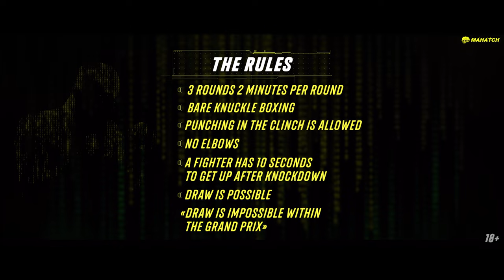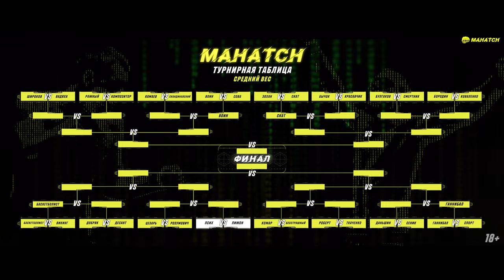Пижон vs. Псих, Викинг vs. Баскетболист, Мансур vs. Адам Израил. Бои на кулаках / Махач S5E05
Переходи по ссылке, регистрируйся и получи приветственный бонус +100% к первому депозиту. Ссылка в закрепленном комментарии под видео.

ПОДДЕРЖИ БОЙЦОВ:
1-я пара бойцов:

Адам Израил - нет

ТАЙМ КОДЫ:
00:00 Го!
00:39 1й бой Колот Роман «Викинг» VS Теплюк Вадим «Баскетболист»
21:51 2й бой Аглиуллин Рустам «Мансур» VS Адам Израил
34:15 3й бой Чихутин Эдуард «Псих» VS Дума Владимир «Пижон»